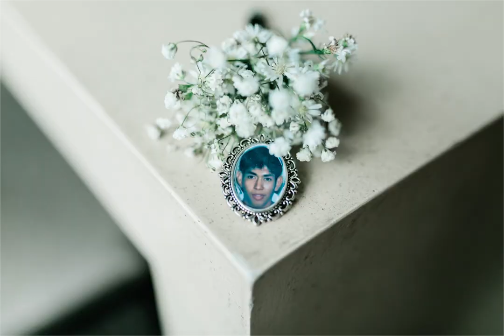Gideon & Razz: Wedding AVP Pepe Fernandez